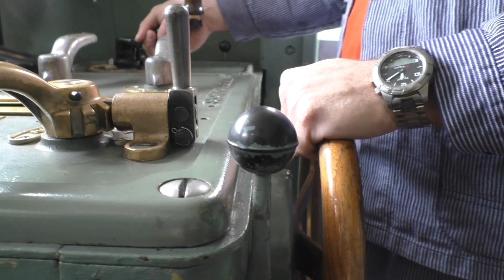Mit zwei Nostalgiezügen ins Puschlav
An der GV des Club 1889 im Juni 2019 konnten rund 150 Mitglieder wählen, ob Sie mit dem klassischen GV-Zug mit der clubeigenen Ge 4/4 182 von Pontresina nach Le Prese reisen wollten oder ob sie diese Reise im Fotozug mit dem ABe 4/4 46 mit über einem Dutzend Fotostops machen wollten.